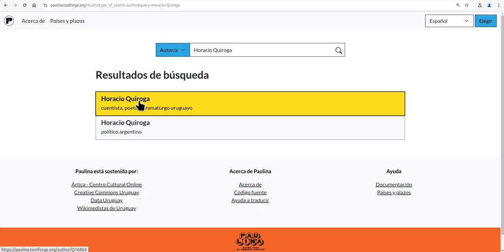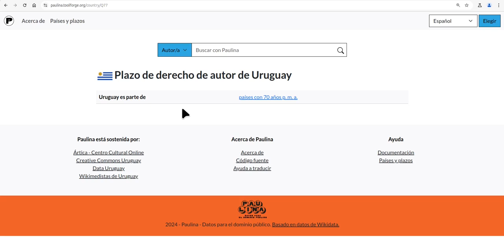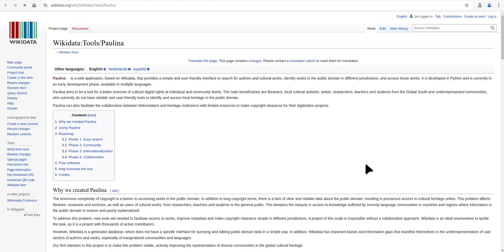Presentación de Paulina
Presentación de la aplicación web Paulina - Datos para el Dominio Público y navegación por sus funciones principales.